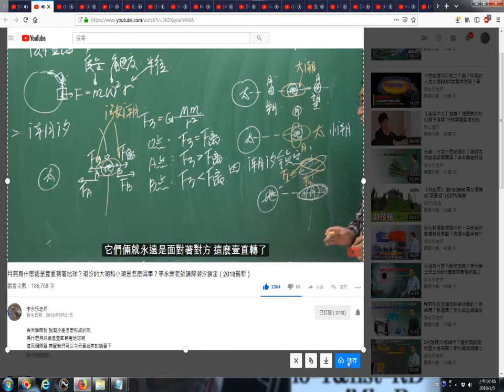20190105看網路影片時拍攝畫面擷圖功用含選擇想要的畫面的操作實況錄影 以youtube影片為例 月亮爲什麽總是壹面朝著地球？潮汐的大潮和小潮是怎麽回事？李永樂老師講解潮汐鎖定（2018最新）